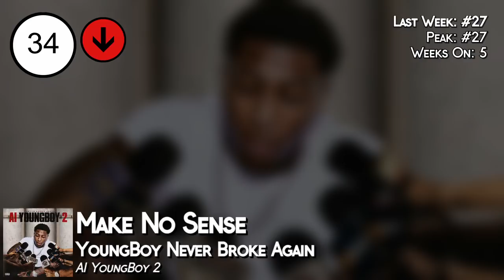Top 50 • US Hip-Hop/R&B Songs • November 23, 2019 | Billboard-Charts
↓ᴄʜᴇᴄᴋ ᴛʜᴇ ᴅᴇsᴄʀɪᴘᴛɪᴏɴ↓

This week's most popular R&B/Hip-Hop songs, based on radio airplay audience impressions as measured by Nielsen Music, sales data as compiled by Nielsen Music and streaming activity data from online music sources tracked by Nielsen Music. Songs are defined as current if they are newly-released titles, or songs receiving widespread airplay and/or sales activity for the first time.
The music charts should be seen as promotion of the songs. Through the large range of charts, we make people aware of new songs that they might not know and therefore encourage them to buy it.